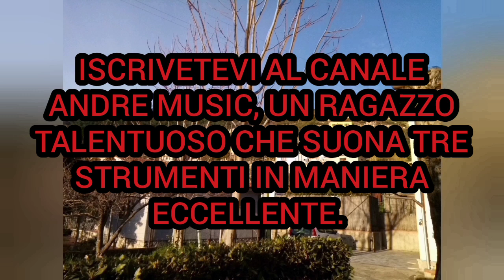DOVE SI VA DEI NOMADI !!!!!!!!!! / LE COVER DI MAGNO #6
DAJE RAGAZZI CERCHIAMO DI ARRIVARE A 20 LIKE. AL PROSSIMO VIDEO, FATE AMMODO E SEMPRE NOMADI.